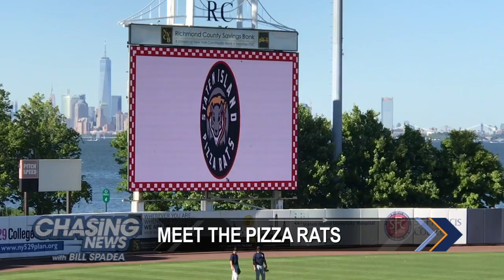Meet the Staten Island Pizza Rats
The Staten Island Yankees go by a new name on Saturdays and the fans love it! - Coverage from Chasing News with Bill Spadea